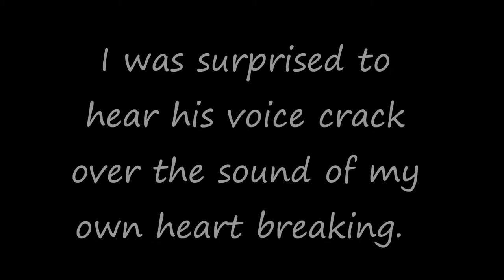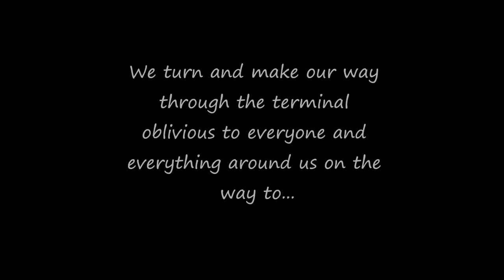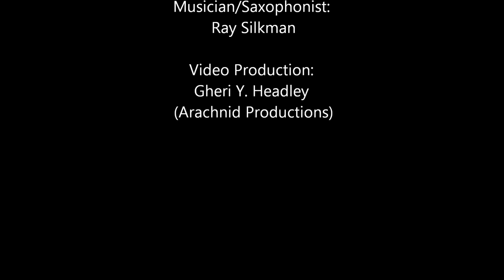Love Something Infinite Eddie S. Pierce Extended Trailer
Gripping tale of the shifts in love and the redefinition of intimate relationships.